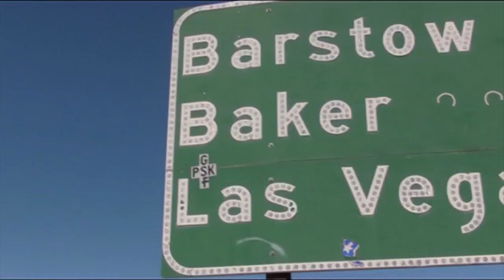END OF WATCH Film Clip Jake Gyllenhaal & Anna Kendrick | Jetzt auf Blu-ray & DVD!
END OF WATCH - Jetzt auf Blu-ray & DVD!

Die Nr. 1 aus den USA, knallhart und nervenzerreißend: Jake Gyllenhaal und Michael Peña kämpfen als Cops einen erbitterten Kampf gegen das übermächtige Drogenkartell.

Der Bezirk South Central in L.A. ist für Cops ein gefährliches Pflaster. Wer hier als Gesetzeshüter den Kampf gegen den alltäglichen Wahnsinn aus Hass und Gewalt aufnimmt, muss aus einem harten Holz geschnitzt sein. So wie Officer Brian Taylor (Jake Gyllenhaal) und Officer Mike Zavala (Michael Peña). Die beiden Polizisten sind nicht nur langjährige Kollegen, sondern auch beste Freunde. Und bei aller Härte, die der Beruf ihnen abverlangt, haben sie ihren Humor nicht verloren. Doch mit ihren unkonventionellen Methoden und unbeirrbarem Gerechtigkeitssinn stoßen die Cops nicht nur auf Widerstand bei ihren Vorgesetzten, sondern geraten auch immer mehr ins Fadenkreuz der skrupellosen Drogenmafia. Und die locken die unbequemen Gesetzeshüter schließlich in einen Hinterhalt...

Regie: David Ayer (TRAINING DAY)

Darsteller:
Jake Gyllenhaal, Michael Peña, Anna Kendrick, America Ferrera u.v.a.

Land:
USA 2012

Dauer:
109 Minuten

FSK:
ab 16